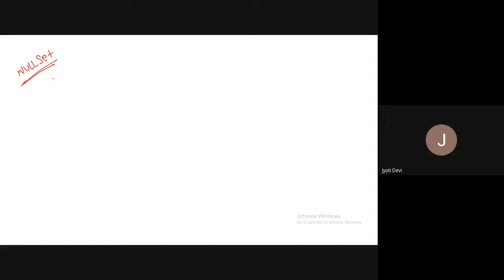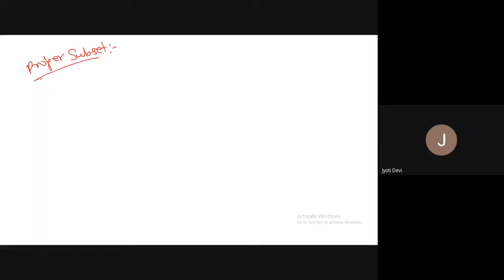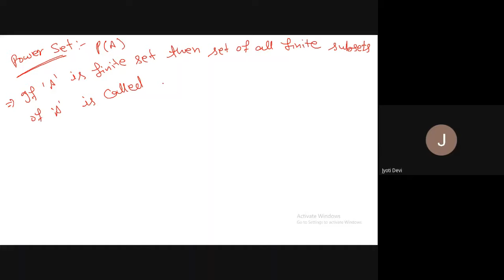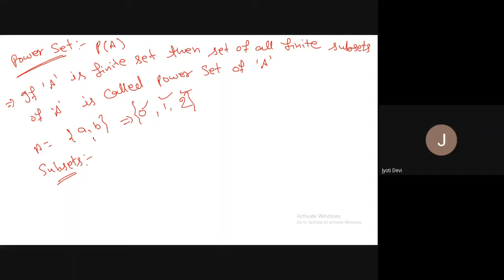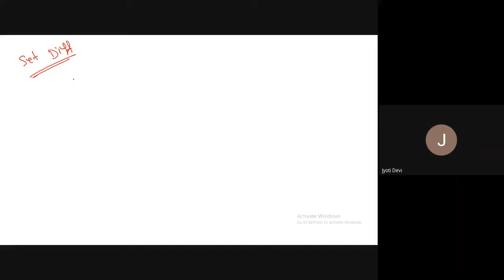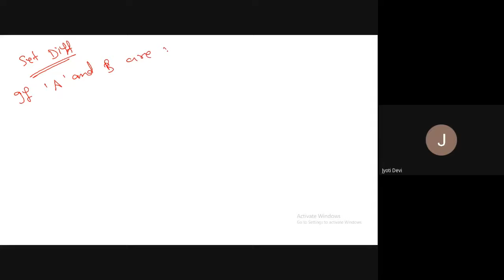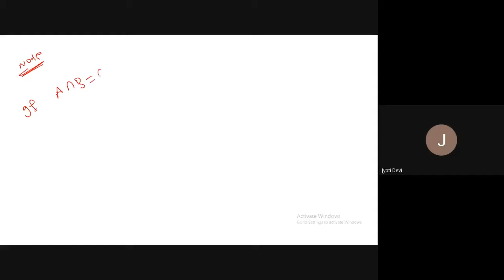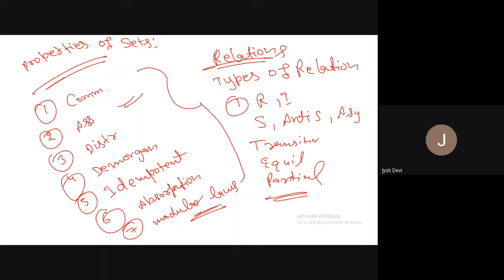Set Theory lec -1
Set theory is the mathematical theory of well-determined collections, called sets, of objects that are called members, or elements, of the set.

Discrete maths - Set Therory lec - 1
lec-2

                                        This Video Lecture Series presented By Jyoti Grewal is Useful to all students of Class UGC NET, GATE, HTET,PSU,KVS,NVS, 11th & 12th of CBSE, ICSE, MP Board and other boards of  India.
My Aim is to provide Basic Fundamental concept of Computer Science to all those students who willing to learn it and have no fees to pay coaching Institutes.
My Video Lecture are Useful for GATE ,NET,SET,KVS,NVS | Computer Science Entrance Exam

UGC NET COMPUTER SCIENCE , GATE ,SET, MSET ,PAPER1